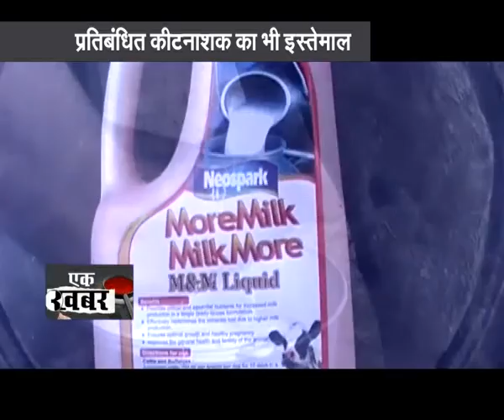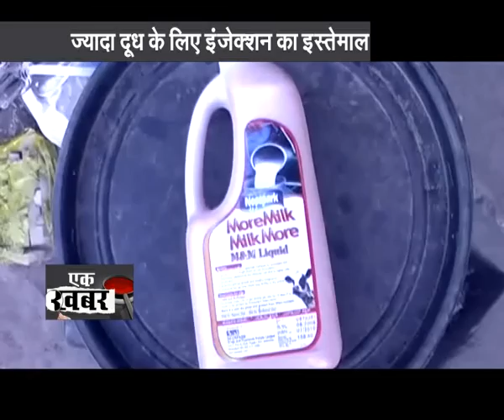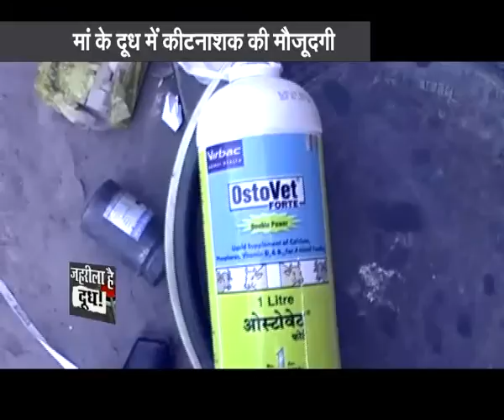Special Program 'Ek Khabar': Deadly Poison in Milk, Part-2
A sip of milk contains hundreds of different substances, each one having the potential to exert a powerful biological effect when taken independently of the others